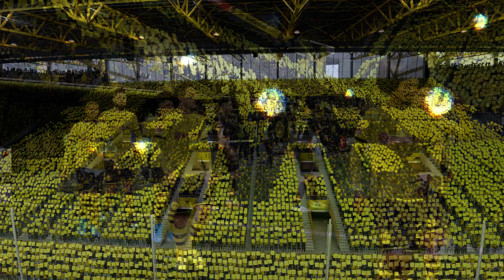FIFA 20 ⚽ Карьера за Borussia Dortmund #25